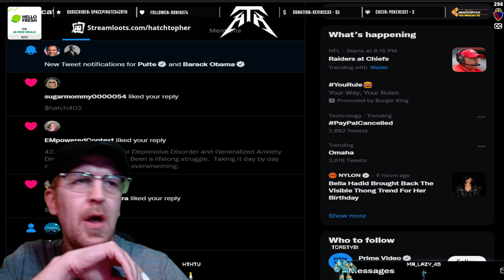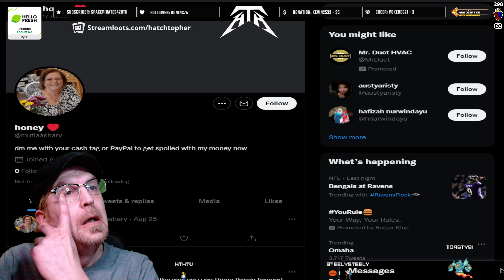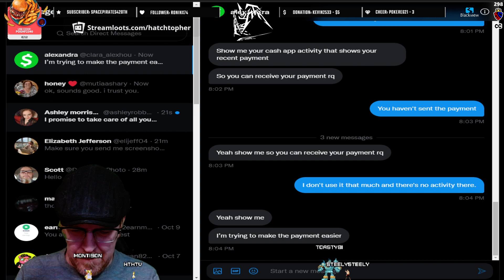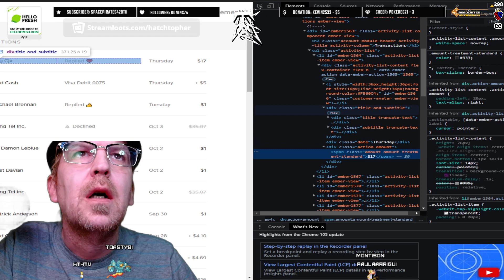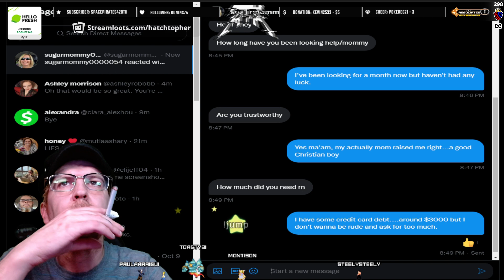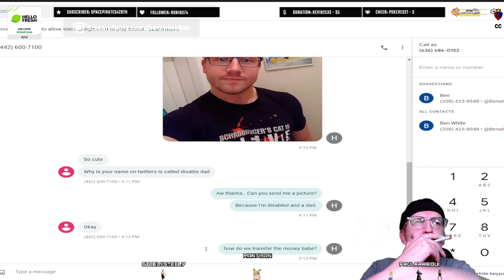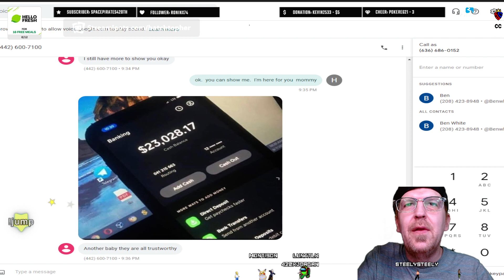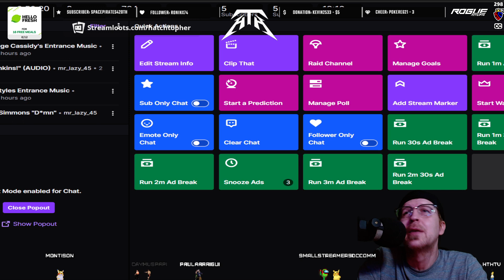2️⃣9️⃣8️⃣ ✨ TWITTER SCAMBAITING ✨ EXP.6 ✨ One of our Earliest Scambaiting Adventures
Twitter scambaiting is a chat-based scambait as opposed to many of the call-based scambaits you are you familiar with.  It can take a few minutes for the bait to really take hold and the action start to pick up.  Doing a chat-based scambait gives us the opportunity to use various tools to help entertain, steer the scammer into committing a Terms of Service (TOS) violation, and enhance the quality and effectiveness of our baits in getting scammer's profiles taken down.

For Scammer Listings and Scam Descriptions, Twitter Scambaiting Information, Community Connections, Donations, and More...Visit our

(If the sound stops in a video, it's just Twitch and Youtube blocking the music. Just fast forward a few minutes. We are working on correcting all the audio)